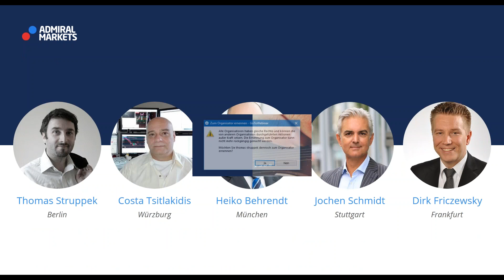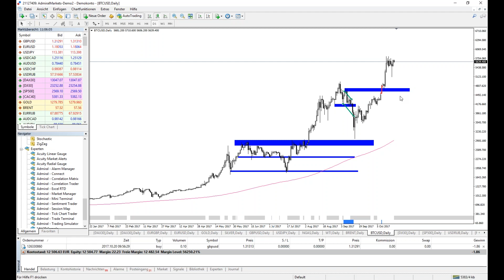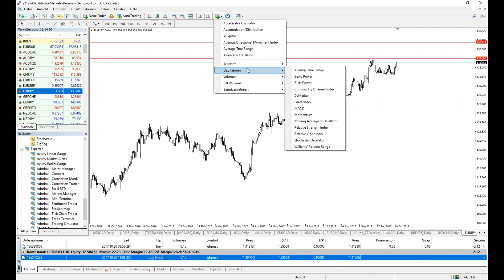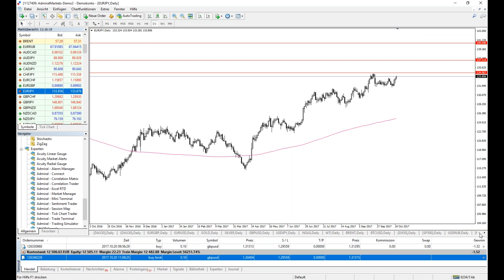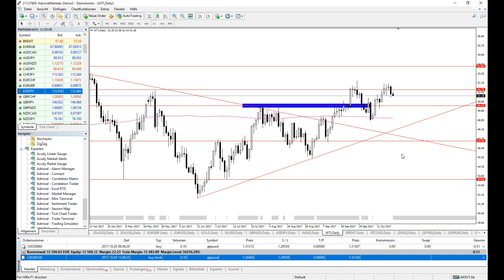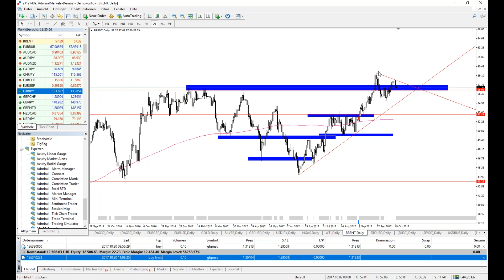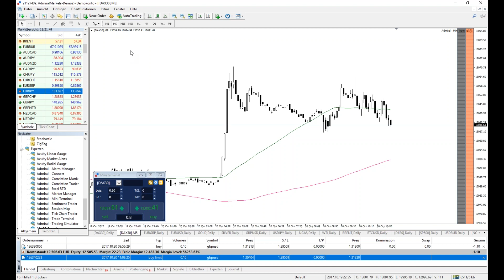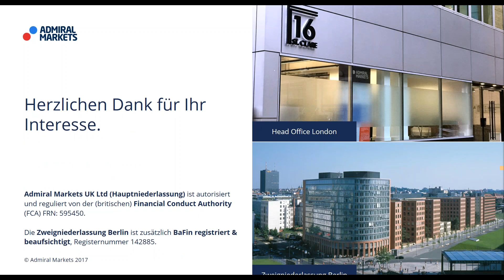Forex & CFDs täglich: Punkt 10 - jeden Tag ein Trade. DAX, GBPUSD, NZDUSD - 20.10.2017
DAX im heutigen Fokus der Trading-Ideen.

5 Tage - 5 Trader. Jeder mit seinem eigenen Stil. Heute mit Dirk Friczewsky.

Trade-Management.
Risiko-Management.

► Risikowarnung ◄
Der Hebel multipliziert Ihre möglichen Gewinne, aber auch die Verluste. Sie können im Extremfall schnell Ihr gesamtes Investment verlieren! Machen Sie sich, bevor Sie starten, über ein Demokonto von Admiral Markets UK mit dem Trading, dem Hebeleffekt, dem Long & Short Trading und den Möglichkeiten der Risikobegrenzung ausreichend vertraut: